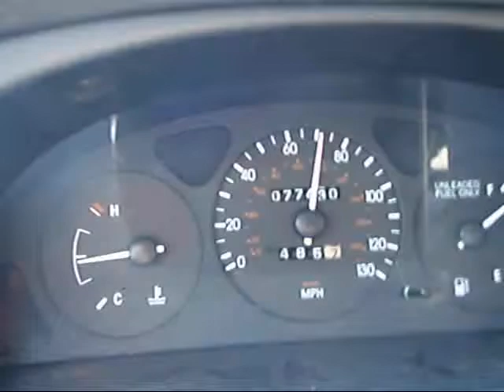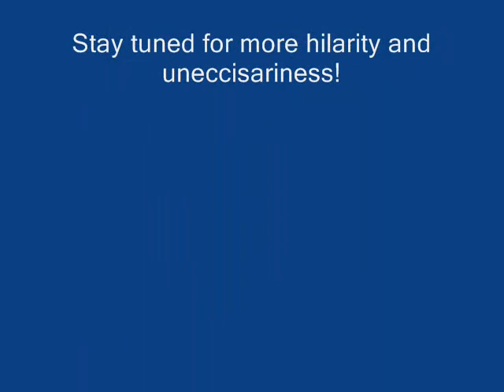The Ordinary day of stuff we do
we start off giving Josh a hair cut, then venture to the mall to pay bills and got to walmart for groceries.